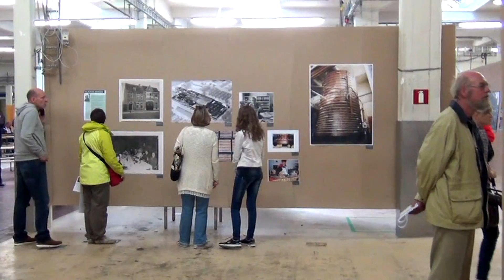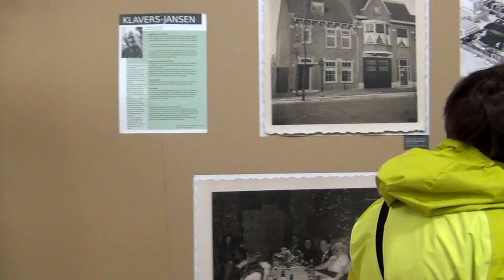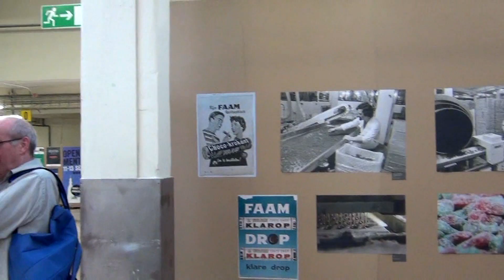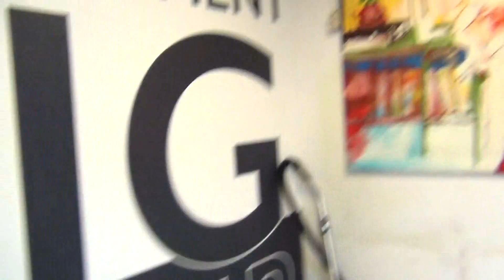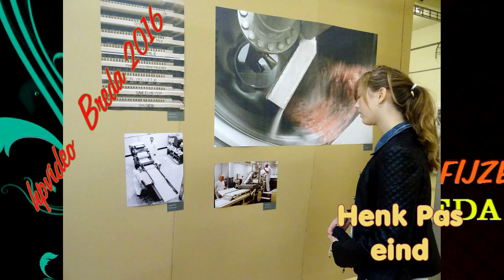De Faam Breda open Monumentendag Breda 2015 Guitar Bolero Breda Henk Pas 2016